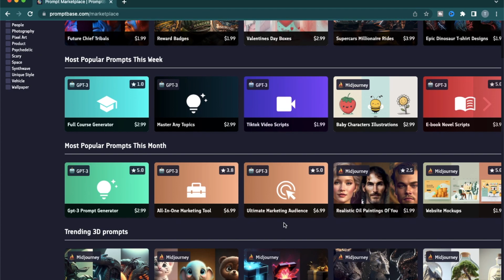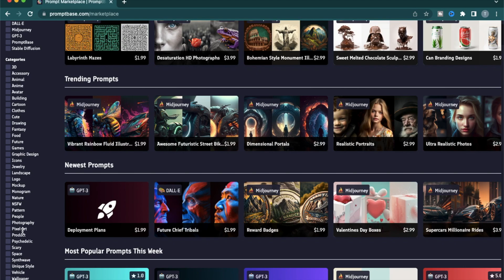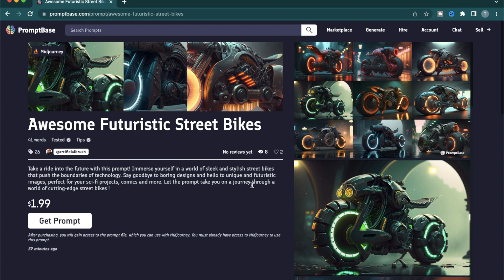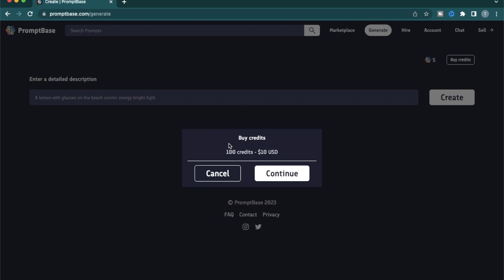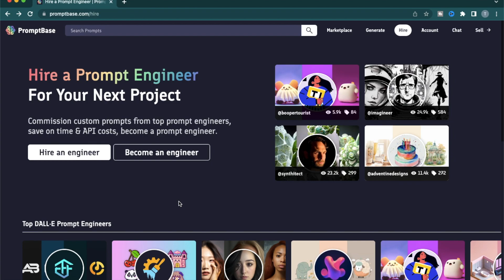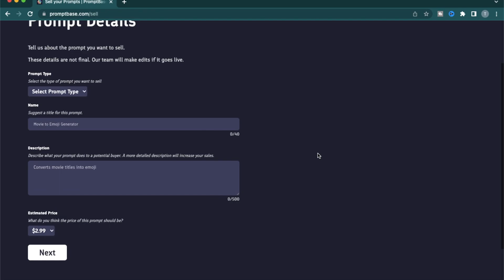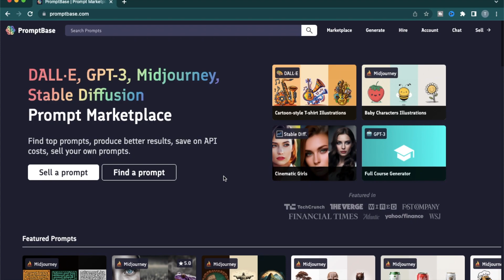Best Prompt marketplace to make money| Prompt base tutorial [Testing AI]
➜ 0:24 What is prompt base?
➜ 0:58 Marketplace
➜ 2:00 Individual Prompt detail page
➜ 3:18 Generate Page
➜ 4:06 Prompt Engineer Hiring Page
➜ 5:00 Sell Prompt Page